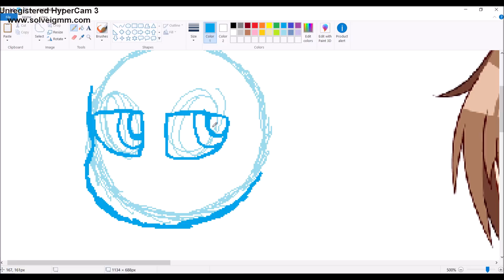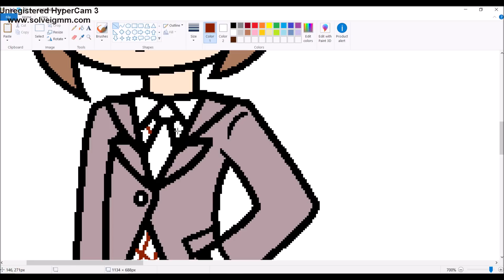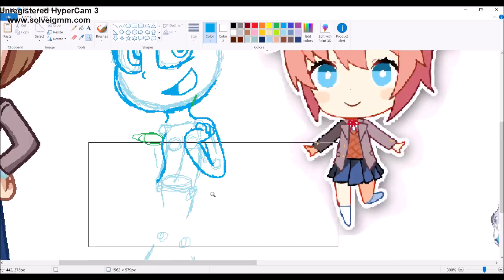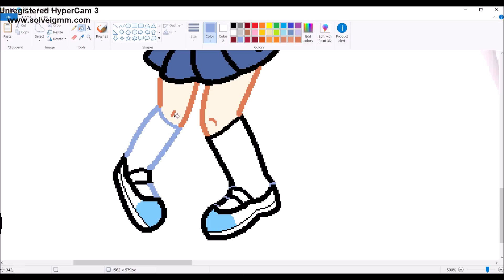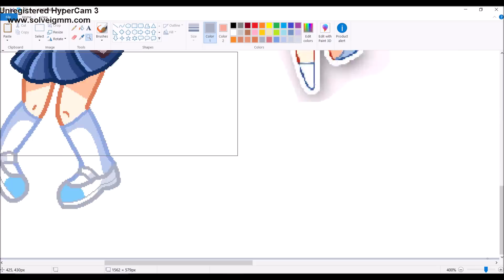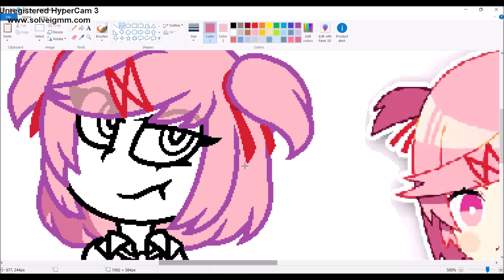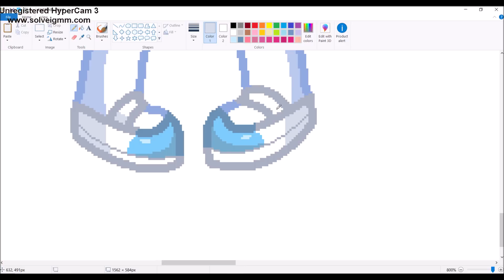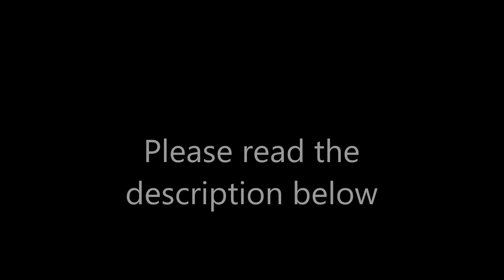DDLC (my style) Speedpaint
I made a Doki Doki Literature Club speedpaint FINALLY
You guys asked me to make this, so I did
Also I don't know what happened to the Monika part, I swear I was recording the WHOLE time ^^"
Monika plz don't kill meh

Doki Doki Literature Club belongs to Dan Salvato

Program Used: Windows Paint
Recording Program: Hypercam 3
Device Used: Bamboo Wacom Intros3 tablet
Time Taken:  6 hours

Song 1: NVTHVN - Doki Doki
Song 2: Monika No. 5
Song 3: PewdiePie Hej Monika Remix by Party in Backyard
Song 4: Doki Doki ドキドキ」 by Nick Kaelar (Varien)
Song 5: Doki Doki Forever ((by OR3O ft. rachie, Chi-chi,
Kathy-chan) [There is a LOUD SOUND in the song, so sorry bout that ^^"]
Song 6: Doki Doki Literature Club! OST - Your Reality (Credits)

 1. No, I will not draw your OC. (Except official characters)
3. I will not answer the same question, unless reading the description